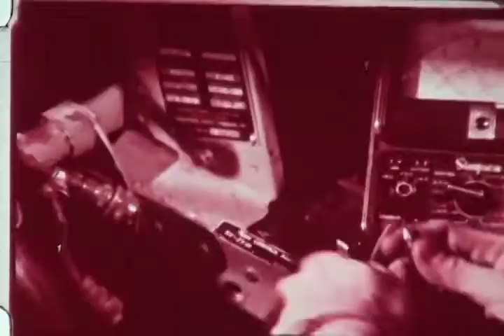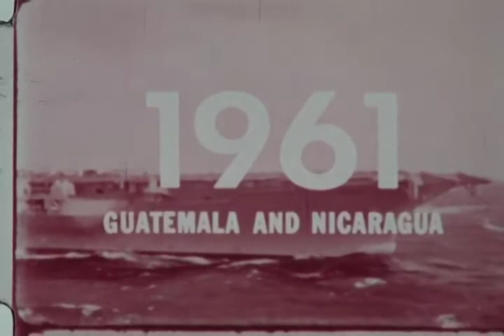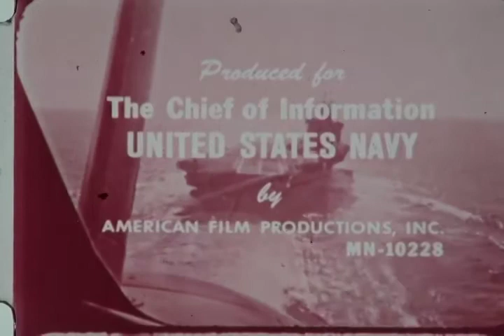F-0417 Face of a Nation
US Navy film on the role of the Aircraft Carrier, shows the Douglas A-4 Skyhawk, Grumman Intruder, F-4 Phantom, North American A-5 Vigilante and the USS Independence.  From the archives of the San Diego Air and Space Museum Please do not use for commercial purposes without permission.